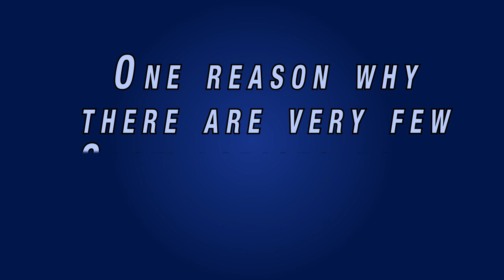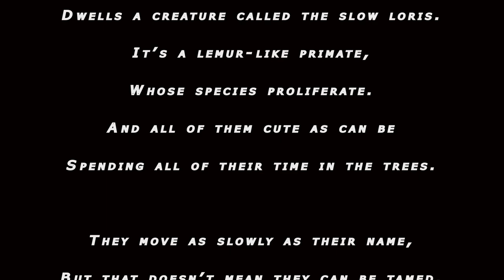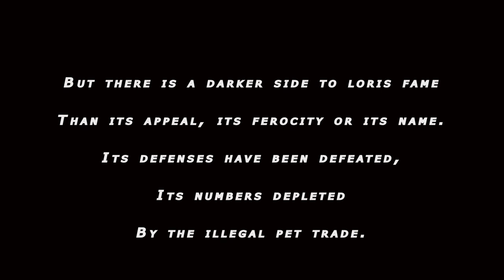Slow Loris (Endangered Animals)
The slow loris is a nocturnal lemur-like venomous primate that lives in South Asia's rain forests. It looks cuddly and cute with its big eyes. But this seemingly sweet creature packs a venomous bite. That hasn't stopped it from becoming endangered because it is so sought after by the pet trade.